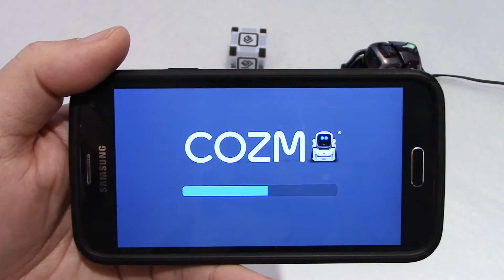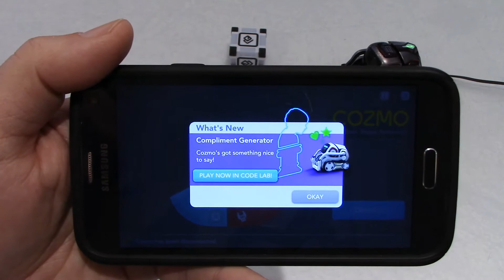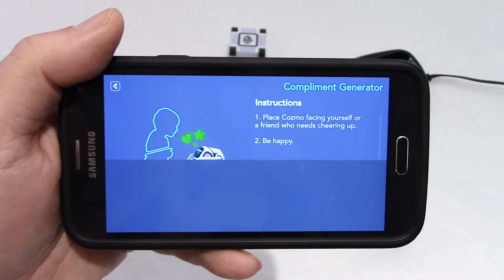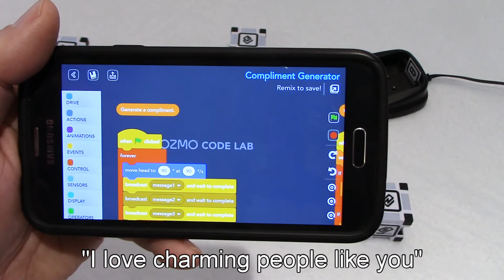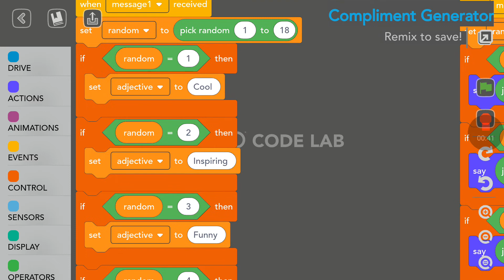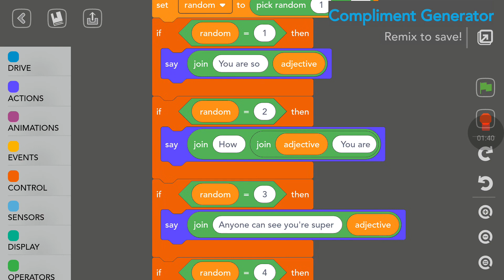Cozmo robot by Anki | Compliment Generator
You are feeling depressed today?  Put Cozmo in front of you and let him cheer you up!  Compliment Generator is another cool code from Anki you can run anytime you want in Code Lab Constructor Mode.  No need to spend Sparks!  Anki did a great job again with a very simple code you can modify if you want.

Don't miss my other fun videos on Cozmo the robot.

Remember that LIKES are very much appreciated if you enjoyed this video.  Thank you for visiting my channel.